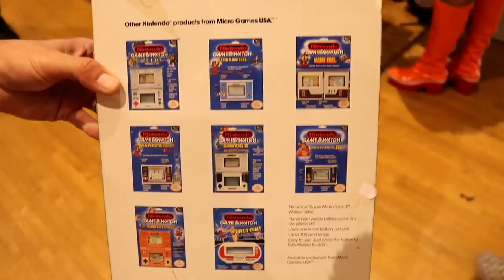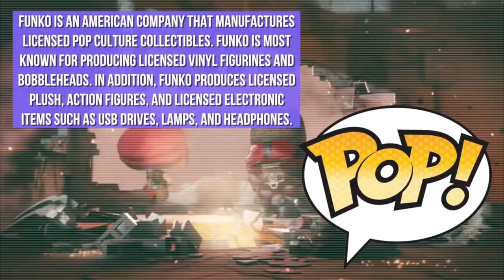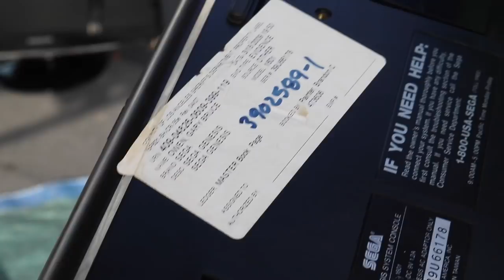The DEATH of OUR COLLECTIONS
Gabbo and Riff discuss what they will do with their collections when they pass away 😱